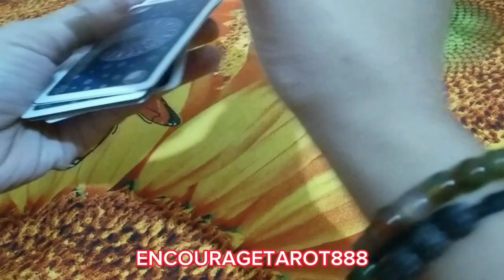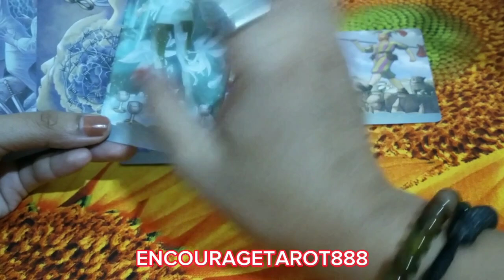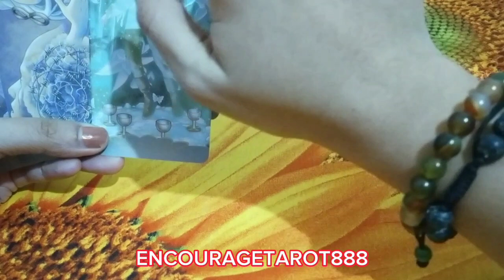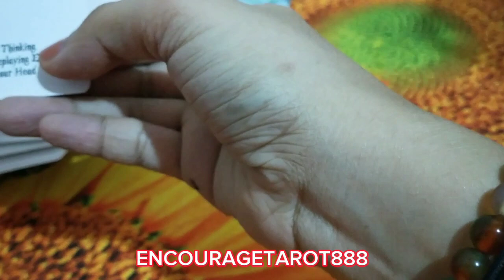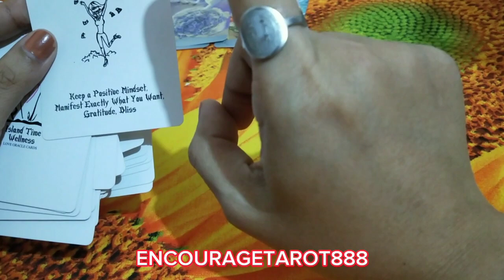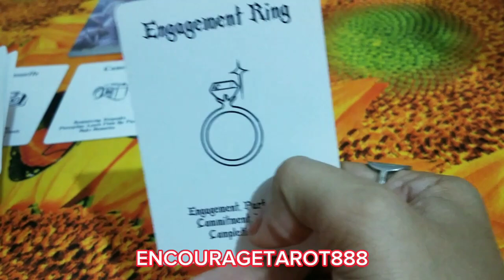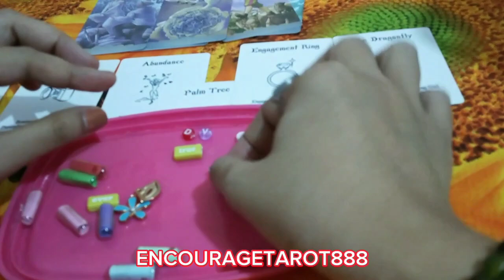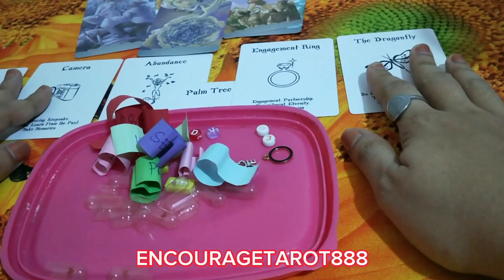CAPRICORN♑MENSAHE PARA SAYO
Hello guys !!! This video is for sharing &advice using tarot reading. This is general reading it may resonate w/u or not. I hope this message will help you if not please ignore it. LOVE& PEACE.😍😍

I DO NOT DO PERSONAL READING❣️❣️❣️